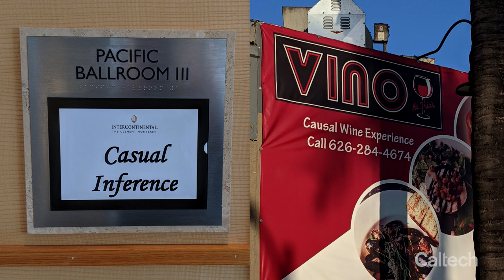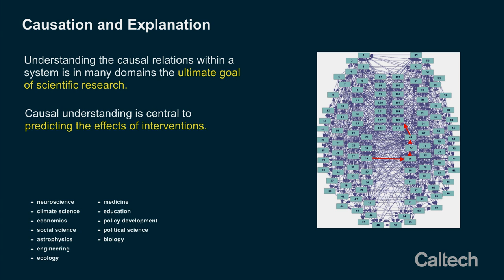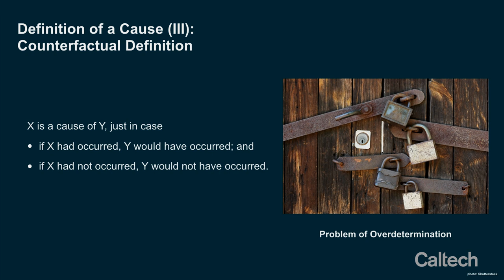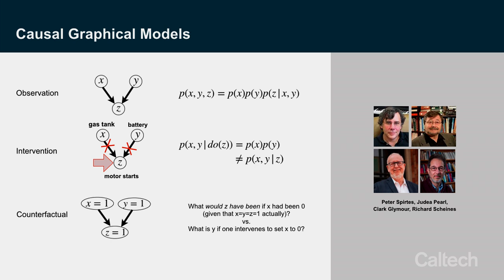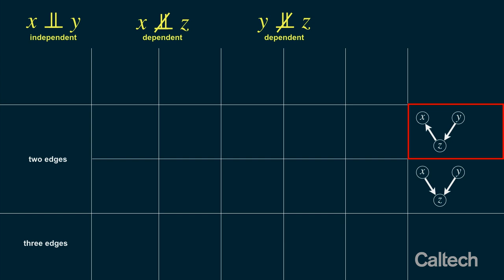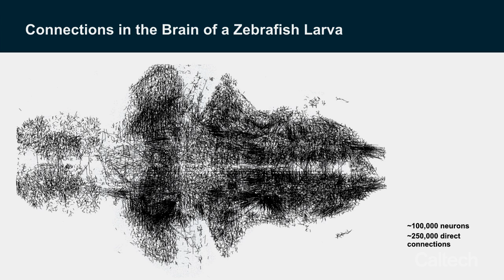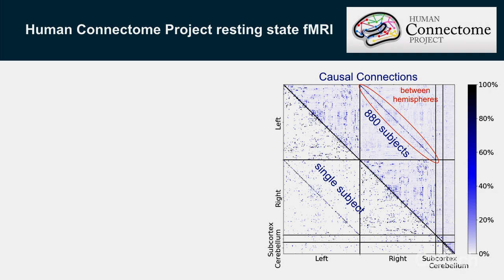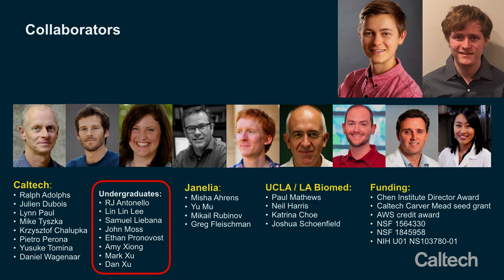Causality: From Aristotle to Zebrafish - Frederick Eberhardt - 10/16/2019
Earnest C. Watson Lecture by Professor Frederick Eberhardt, "Causality: From Aristotle to Zebrafish."

What causes what? If correlation does not equal causation, then how can we untangle the “why” behind processes that regulate the brain, the climate, or the economy? And how does this apply to the development of artificial intelligences (AIs)? Eberhardt’s lecture will start with a tour of the philosophical foundations of causality and end with the discovery of neural connections in the brains of zebrafish larvae.

Frederick Eberhardt is Professor of Philosophy in the Division of the Humanities and Social Sciences.